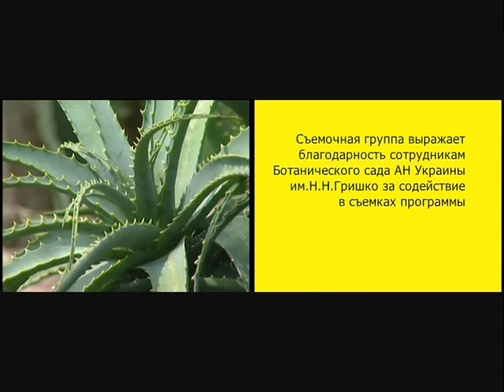Сад божественных песен — Псалом 73 – отец Андрей Ткачёв